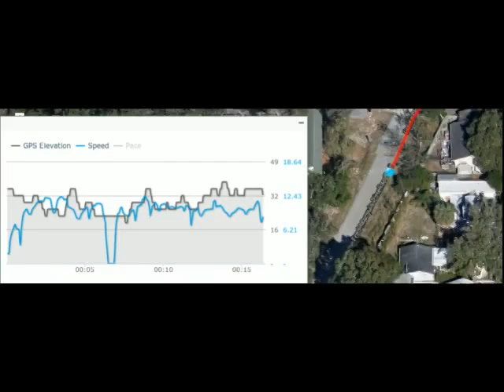SpyOnEv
Spying on Evelyn's bike ride.